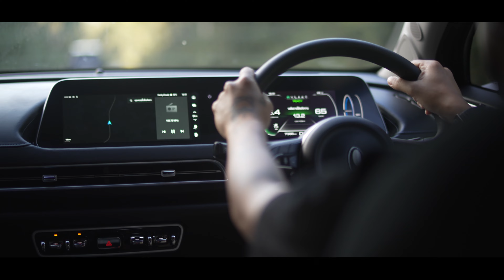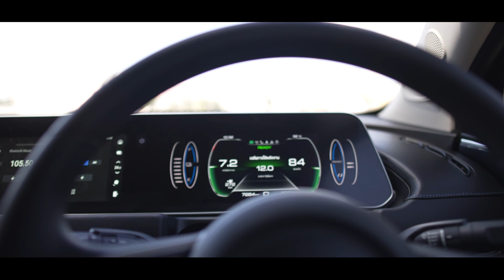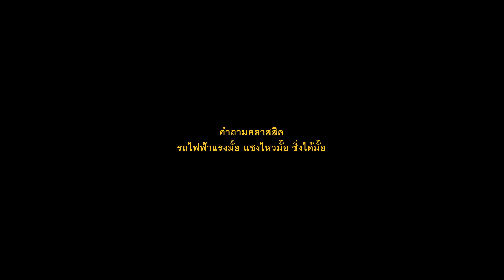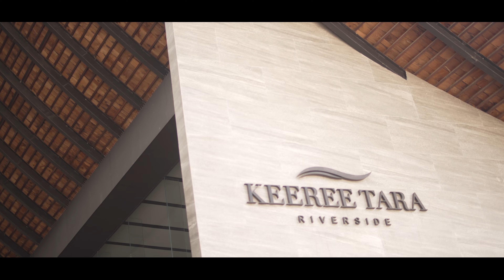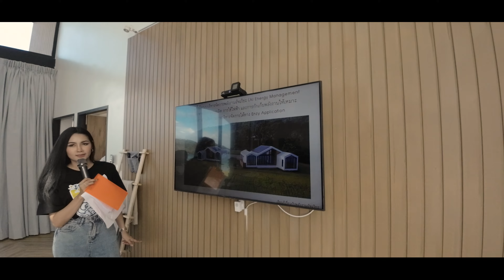ทดลองขับรถ EV [Good Cat 400] เที่ยวครั้งแรก ไปถึงเขื่อนศรีนครินทร์ รอดไหม ชอบมั๊ย และจะซื้อมั๊ย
ขับรถไฟฟ้าร้อยเปอร์เซ็นท์ จากกรุงเทพ-ไปนอนเขื่อนศรีนครินทร์ รอดมั้ย ชอบมั้ย จะซื้อมั้ยรถ EV เนี่ย คุณมีคำถาม ข้อสงสัย ข้อกังวล เหล่านี้เหมือนผมหรือป่าว ไม่ว่าจะเป็น ขับทางไกลรอดมั๊ย ขึ้นเขาไหวมั๊ย มีสถานีชาร์จพอไหม เติมไฟฟ้านานมั๊ย และอื่นๆ อีกมากมาย คลิปนี้มีคำตอบ เพราะผมไปลองด้วยตัวเองมาแล้วครับพ้มมมม

เพราะนี่คือยุคที่ทุกคนทั่วโลก มีเป้าหมายเดียวกันอยู่เรื่องนึง นั่นก็คือ เรื่องสิ่งแวดล้อมครับ โพสนี้ผมมาแชร์ประสบการณ์และความรู้ที่ได้จากทริปเที่ยว evgoทริปปิดดีล ทราบแล้วเปลี่ยน มาฝากกันครับ

เริ่มตอบจากบทสรุปก่อนเลย ถ้าถามว่า ตอนนี้อยากได้มั้ยรถไฟฟ้า?
คำตอบคือ อยากได้สิ มากด้วย ลองแล้วโดนตกเต็มๆ 5555555

ซื้อมั้ย?
ซื้อสิครับ รอไร รอเงินไง 555 กับรอรุ่นที่ชอบ จริงๆ Goodcat นี่ผมก็ชอบเลยนะครับ ขับดี หนึบ แรง พุ่ง ทันสมัย แอร์เย็นเจี๊ยบ แต่ผมยังใหม่กับวงการนี้ เลยอยากทำการบ้าน ดูรถกันอีกที อย่างปลายปี 22 นี้ก็แว่วว่ามาเพิ่มอีก 12 ยี่ห้อกันเลยทีเดียว

ต่อไปนี้คือข้อมูลและความรู้เท่าที่จำความได้ครับ
- รถไฟฟ้าคือแรง เร็วได้ เร่งดีมาก เพราะรถไฟฟ้าเนี่ย แรงม้ามีเท่าไหร่ มาเต็มพร้อมกันทุกตัวตั้งแต่กดคันเร่งเลย ไม่เหมือนรถสันดาป รถน้ำมัน ที่ต้องรอรอบครับ ดังนั่นจุดนี้เนี่ย รถไฟฟ้า เร็ว และแรงกว่านะ ติดแค่ กฏหมายห้าม กับแนวการออกแบบของรถรุ่นนั้นๆ เฉยๆ ว่าอยากได้แบบไหน

- จากด้านบน ก็ต้องบอกว่า สายขึ้นเขาอย่างผมนั้นสบายครับ goodcat ยังขึ้นสบายๆ เหลือๆ เลย ใช้โหมดให้เหมาะพอครับ

- ตอนลงเขา ปล่อยคันเร่ง ทันจะหน่วงรถให้ คล้ายการเบรค แถมชาร์ทไฟกลับเข้ารถอีกตะหาก ดังนั้น การลงเขาคือการชาร์ทไฟไปในตัวได้เลย เจ๋งอ่ะ

- เรื่องความอึดล่ะ ต้องบำรุงเยอะไหม ตอบว่าอึด เพราะมีรถที่ทดสอบแล้ง วิ่งได้ถึงล้านกิโลเมตรเลยทีเดียว แต่เรื่องอายุแบตนั้นก็แล้วแต่วิธีการใช้แต่ละคนด้วย

- วิ่งไกล ชาร์ทแบตบ่อยไหม นานไหม ตอบว่า ขึ้นอยู่กับรถครับ โดยปกติจะชาร์ทแค่ให้ถึง 80% แล้วไปต่อครับ ไม่ใช่ 100 เพื่อการถนอมแบต และแบตไม่ร้อนครับ รวมถึง การชาร์ทตั้งแต่แบตน้อยๆ จนถึง 80% เนี่ย เฉลี่ยใช้เวลาแค่ 15-25 นาที ขึ้นอยู่กับรถที่ใช้ ก็คือรถที่สามารถรับกำลังไฟได้เยอะ ท่อใหญ่นั่นแหละ ก็รับไฟได้เร็วเท่านั้นครับ เราชาร์ทแล้วไปเข้าห้องน้ำ ซื้อกาแฟก็เสร็จแล้ว ไม่ได้ช้าอย่างที่คิดเลย

- ปั้มชาร์ทเยอะไหม ตอนนี้ 80% ทั่วประเทศแล้วครับ ที่เหลือคือการล่นระยะห่างระหว่างปั้มเข้ามาเรื่อยๆ เช่นตอนนี้ห่างกันทุกๆ 200โล ก็จะเริ่มห่างกันแค่ร้อยกว่าๆ เป็นต้น

- บ้านเรามีหัวชาร์ท 1 หัว ต่อรถ ห้าคัน ครับ ซึ่งจริงๆทถือว่าเยอะ ถ้าเทียบกับเทืองนอกด้วยซ้ำครับ

- รถไฟฟ้า เหมือนมือถือ มีซิม มีเน็ต ใช้แอป มีเทคโนโลยีควบคุม ซึ่งหมายความว่า มันจะอับเดทให้สดใหม่เสมอๆ รวมไปถึง จะมีบริษัทแอปเข้ามาร่วมพัฒนาได้อีก เช่น ที่เห็นๆ กันก็จะมี สั่งเปิดแอร์ล่วงหน้า ปลดล็อคให้เพื่อนขับได้ เปิดหน้าต่างคลายร้อยไว้ก่อนเราถึงรถ เป็นต้น

ส่วนความรู้อื่นๆ คือความรู้เฉพาะทางของรถที่ทุกท่านสนใจ ซึ่งลองถามข้อมูลจากพนักงานโดยตรงจะดีกว่าครับผม เพราะผมนั้นก็คือเริ่มต้นในเส้นทางทางครั้งแรก และคิดว่าคงอยู่บนเส้นทางนี้ตลอดไปแล้วล่ะครับผม